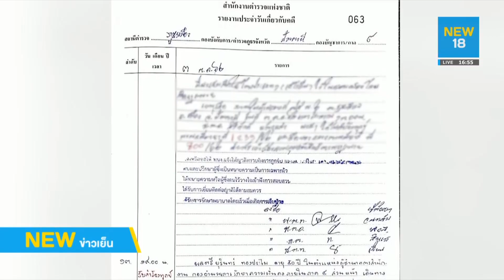จ่อจับเพิ่ม 4-5 รายโพสต์แฮชแท็กไม่เหมาะสม | NEW18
รัฐมนตรีกระทรวงดิจิทัล ยืนยัน ไม่เลือกปฎิบัติจับกุมนักเคลื่อนไหวทางการเมือง ยืนยันมีหลักฐานชัดเจน ขณะที่พลเอกประวิตร เผยว่าอาจมีจับกุม 4--5 รายที่เกี่ยวข้อง